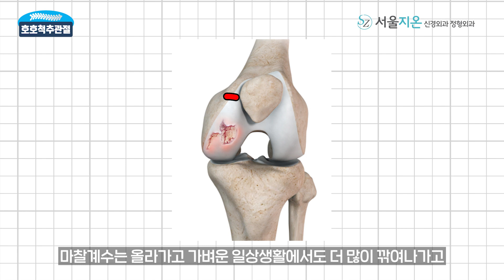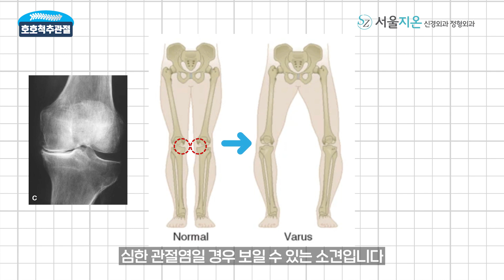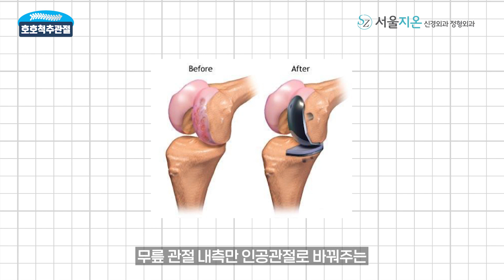퇴행성 무릎관절염: 대연동 서울참정형외과 김준호 원장님이 알려드립니다. ^^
서울대학교 의과대학 졸업,
서울대학병원 인턴, 정형외과 레지던트 전공의과정 수료
전) 서울대학병원 외래 교수
전) 부산부민병원 척추센터 과장
전) 서울지온 신경외과정형외과 원장
현) 서울대학교병원, 분당서울대학교병원, 서울특별시 보라매병원 임상자문의
현) 서울참정형외과 대표원장 (부산 남구 대연동 소재)

정형외과 전문의 김준호 원장님의 알찬 강의!!!

내 척추, 허리뼈 어떻게 생겼는지 척추 구조에 대한 자세한 설명으로 알아보세요

궁금한 내용은 댓글로 문의해주세요!